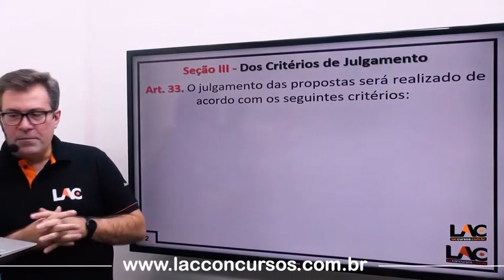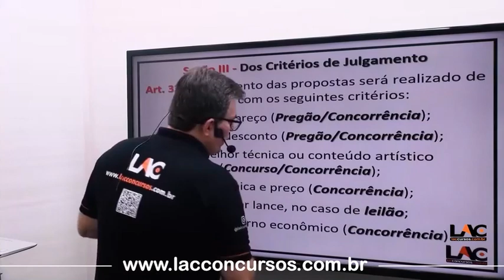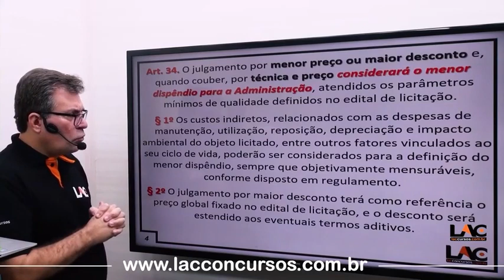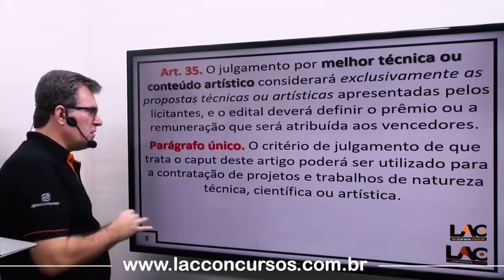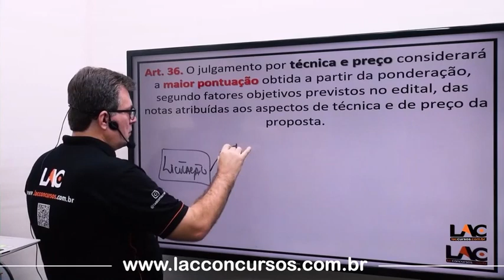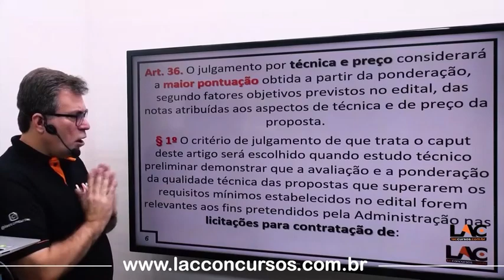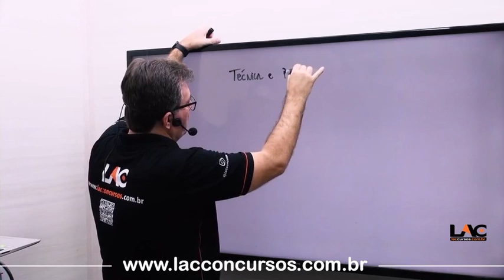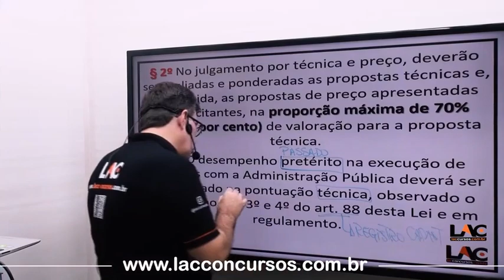UFRJ - Lei 14.133/2021 Critérios de Julgamento Art. 33 ao 39 - Legislação